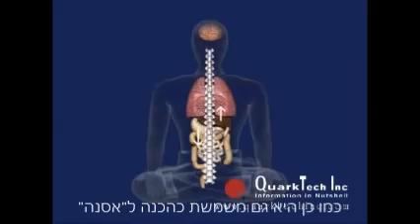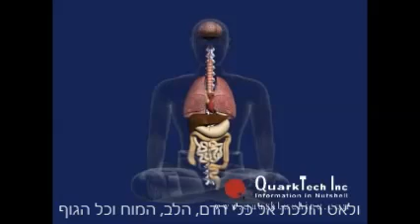נשימה יוגית - פראנה יאמה